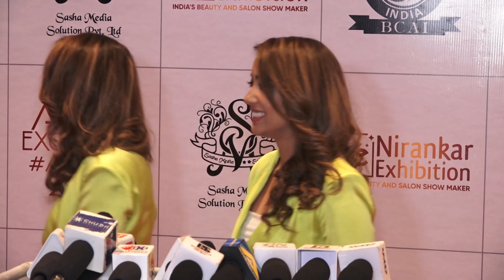Chinky Minky Celebrities At Asian Excellence Awards 2022| Bollywood Chronicle